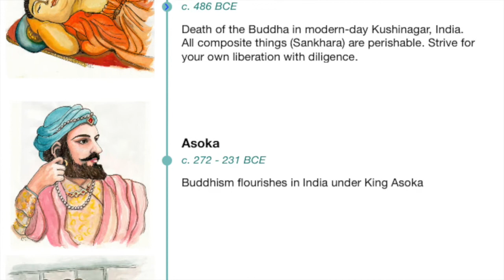Timeline for development and spread of Buddhism (BBEP App promo)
BBEP app highlights the development and spread of Buddhism in beautiful paintings.